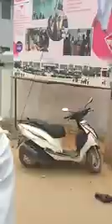Thoothukudi firing: Police chasing public and argues with video man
Thoothukudi police chased public and youth from the streets from Palayamkottai road and Anna Nagar. This videographer  boldly covers the scene running behind the police. The police men also picked up quarrel with him.